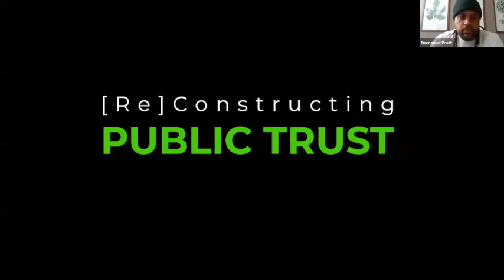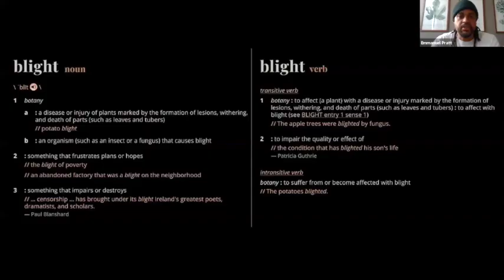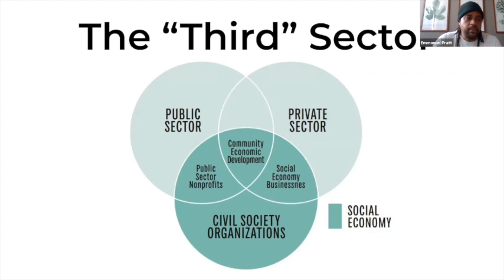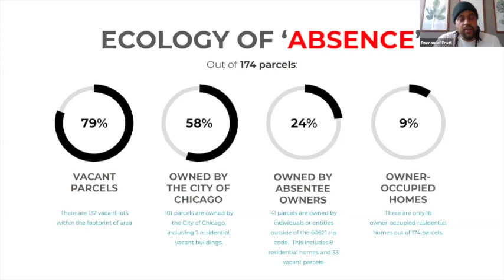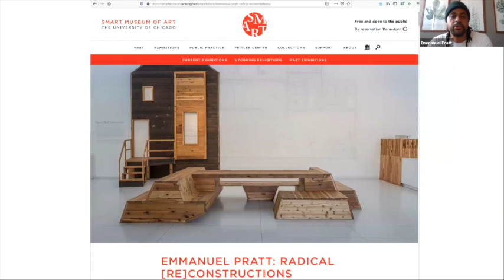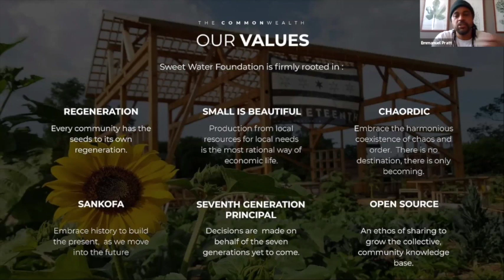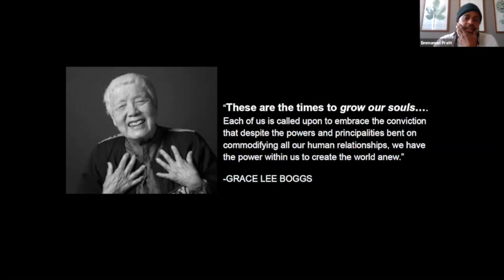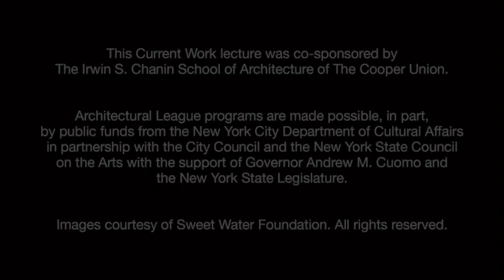Emmanuel Pratt - [Re]Constructing PUBLIC TRUST: Reframing Past, Present, and Future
Current Work is a lecture series featuring leading figures in the worlds of architecture, urbanism, design, and art.

Emmanuel Pratt is cofounder and executive director of the Sweet Water Foundation (SWF), a nonprofit organization based on Chicago’s South Side. SWF engages local residents in the cultivation and regeneration of social, environmental, and economic resources in neighborhoods that have suffered the effects of long-term disinvestment. Drawing on the transformative possibilities of Regenerative Neighborhood Development, defined by SWF as an “emergent design process that dynamically cultivates intentional acts of civic arts and participatory design as integral components to reimagine the urban ecology of the built environment,” SWF has transformed four contiguous city blocks into The Commonwealth, “a real-world, physical manifestation of how built spaces reflect and impact understanding of the common and the collective.”

The lecture is followed by a conversation with Chicago-based Casey Jones, the firmwide Design Leadership Council Director and a principal at Perkins&Will. He formerly served as the Deputy Director for Overseas Building Operations at the U.S. Department of State and the Director of Design Excellence at the U.S. General Services Administration.